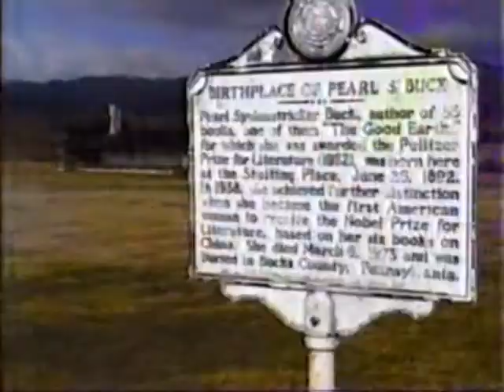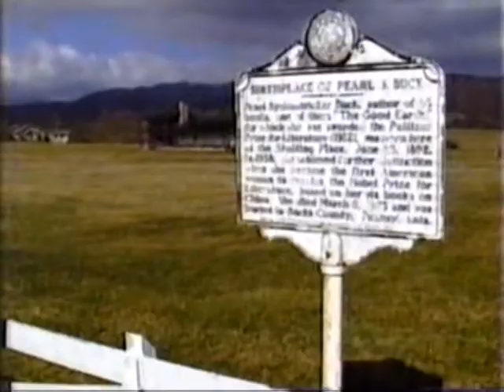pearl2_1_clip0.mp4